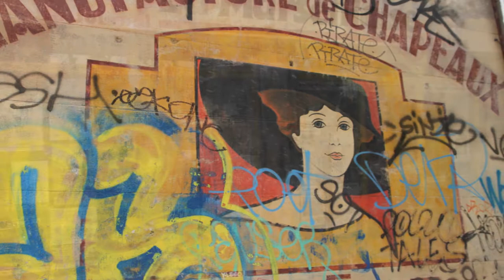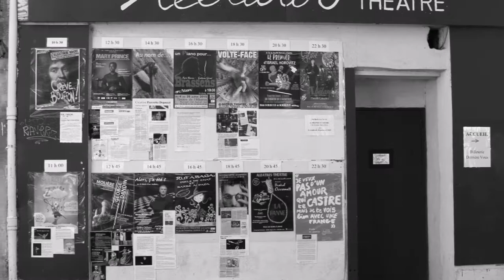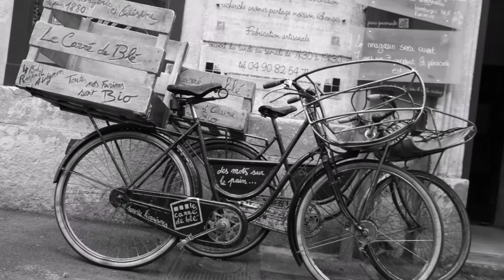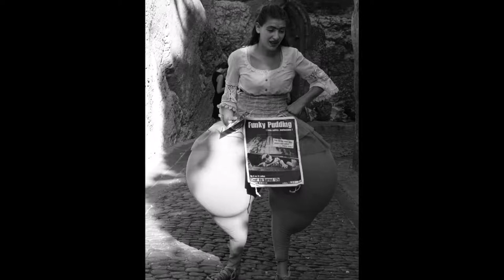Festival OFF Avignon. Rétrospective photographique I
Un reportage presselibre.fr réalisé dans le cadre de l'information spécifique du sujet traité à caractère informationnel uniquement. Nous relayons l'actualité dans les domaines qui nous sont propres, à usage externe, sans but lucratif. Une rétrospective des photos réalisées par Jean Canal durant des années au Festival Off d'Avignon.Jean Canal.